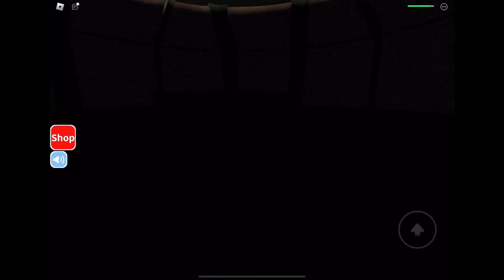WHERE’S SANTA? [STORY] ROBLOX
Puppies and Cookies go to grandma and grandpa’s house for the holidays! However, they don’t expect the huge adventure that awaits them! It’s up to Puppies and Cookies to save Santa AND save Christmas! Can they do it?!